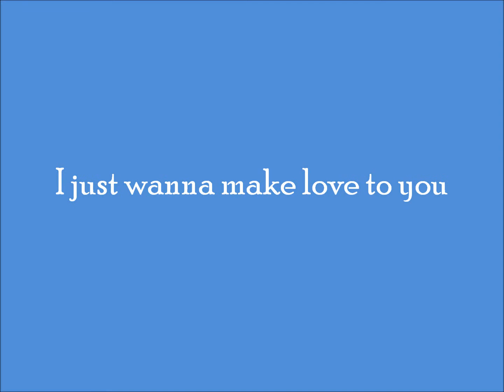I just wanna make love to you - Ylenia De Blasio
summer recording